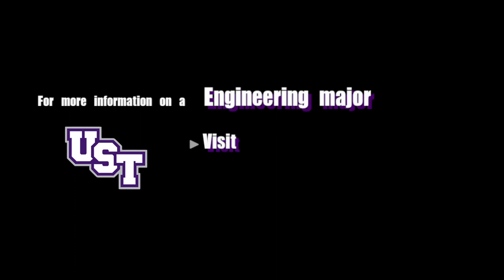Meet Your Professors - Engineering: John Abraham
Professor John Abraham explains what makes the Engineering Department at the University of St. Thomas special.